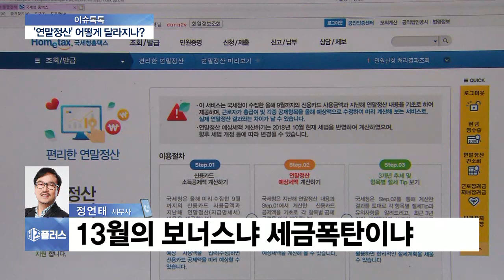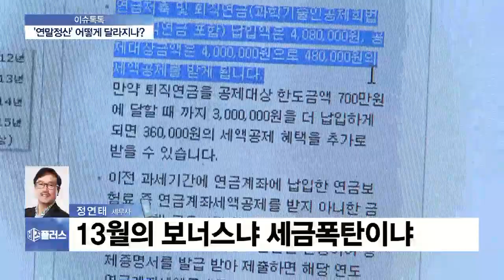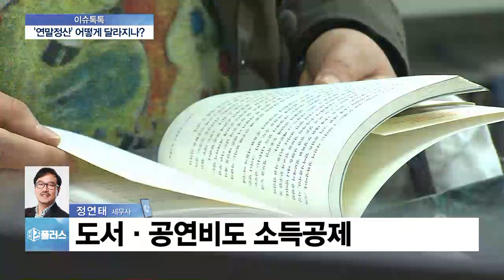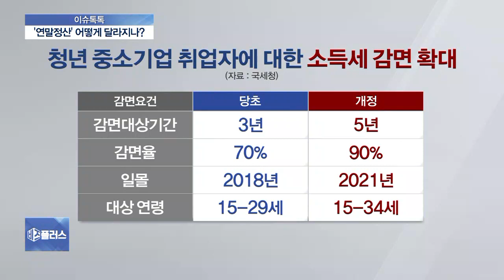[이슈톡톡] 13월의 보너스냐 세금폭탄이냐…달라지는 연말정산 준비 어떻게?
올해 연말 정산 시기가 다가오고 있는데요. 오늘(20일) 국세청에서 달라진 연말정산 종합 안내를 발표했습니다. 어떤 내용이 달라졌는지, 어떻게 준비해야 하는지 알아보겠습니다. 정연태 세무사 연결됐습니다. 안녕하십니까.

Q. 이 연말정산에 관심을 가져야 하는 이유는 뭡니까?

Q. 이번에 소득공제 항목에 바뀐 게 있다고요?

Q. 그럼 새로 소득공제에 포함되는 것들도 있나요?

Q. 그런데 세금 혜택이 줄어드는 부문도 있다면서요?

Q. 이렇게 달라진 점이 많은데, 연말정산 준비는 어떻게 해야 합니까?

Q. 혹시 주의할 점도 있을까요?